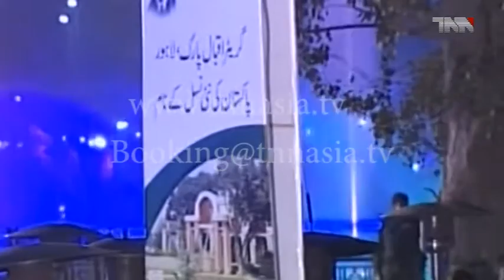Lahore PM Nawaz Sharif inaugurates greater Iqbal Park in Lahore